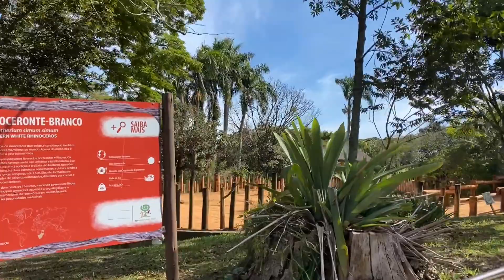CONHECEMOS O ZOOLÓGICO DE SÃO PAULO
Passamos uma tarde encantadora conhecendo o zoológico de São Paulo e todos os animaizinhos que moram lá ! Um passeio maravilhoso para passear com a família.